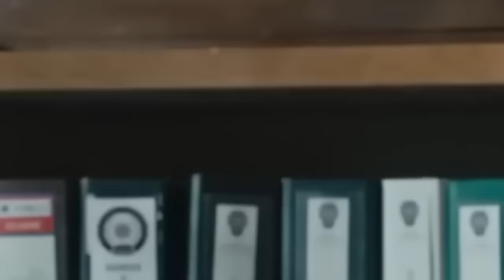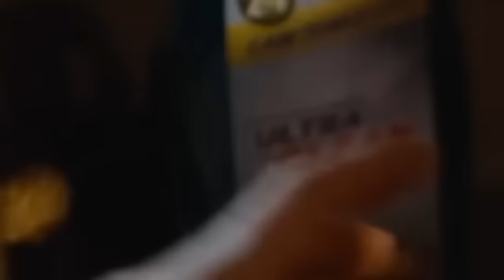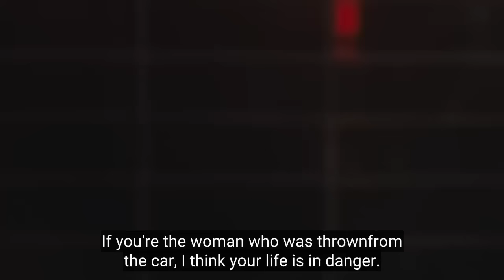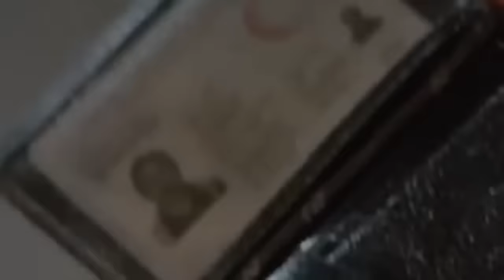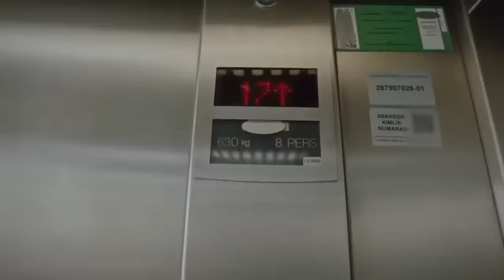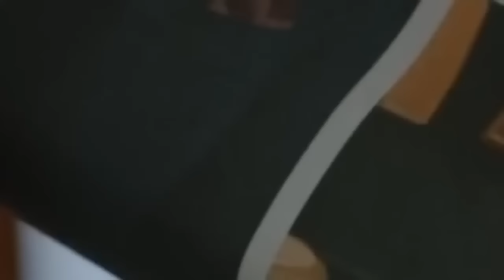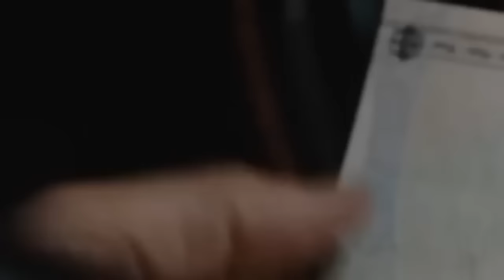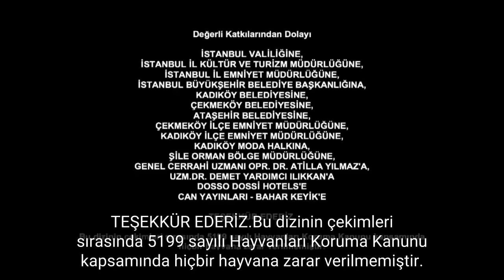Adim Farah Episode 2 with English Subtitles | Turkish Web Series With English Subtitles EP-2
Adim Farah Episode All Episodes Link

Watch all episodes Click on Link

Turkish Web Series withEnglish Subtitles Episode 2 | Turkish Web Series With English Subtitles EP-2